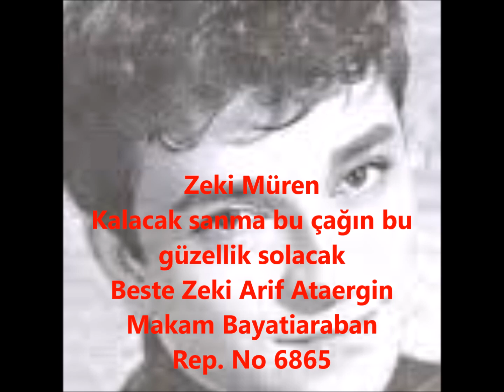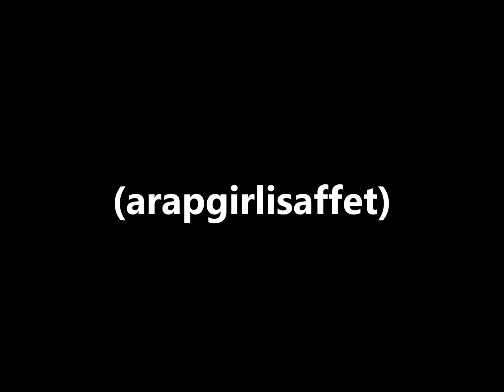Zeki Müren Kalacak sanma bu çağın bu güzellik solacak (arapgirlisaffet)